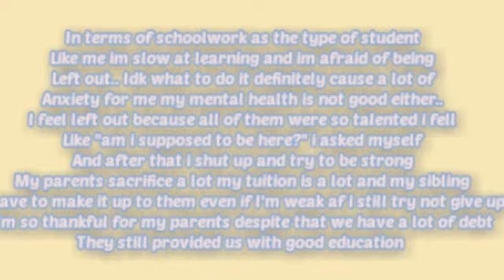MY SHORT MESSAGE FOR 2020❤️(byeee 2020)